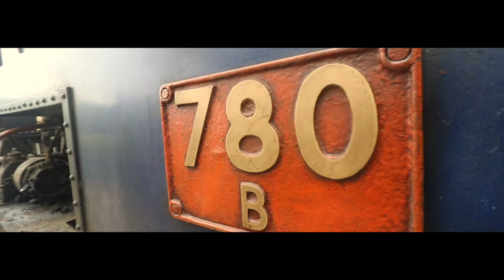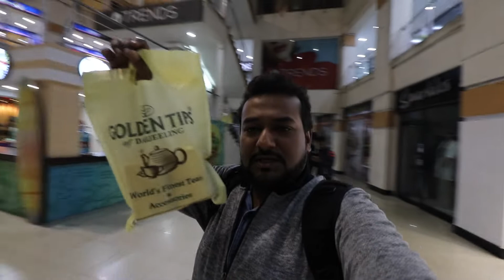Inside The Toy Train | Mall Road | North East Episode 2